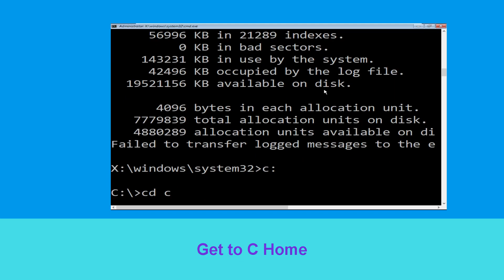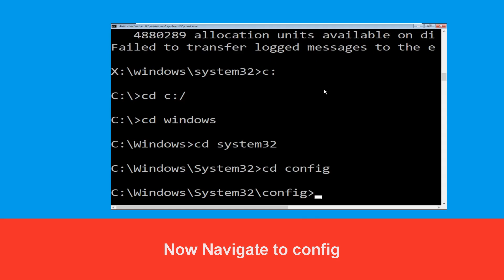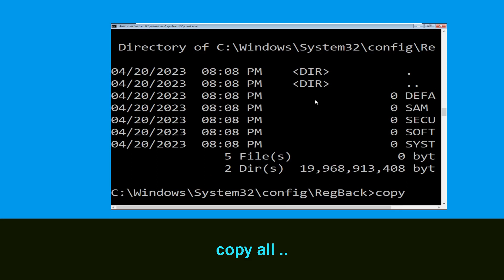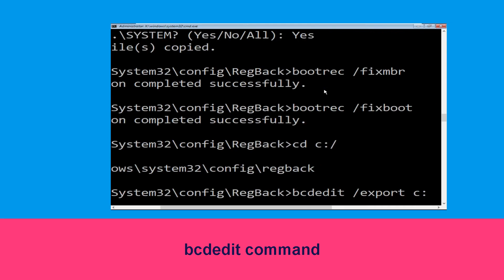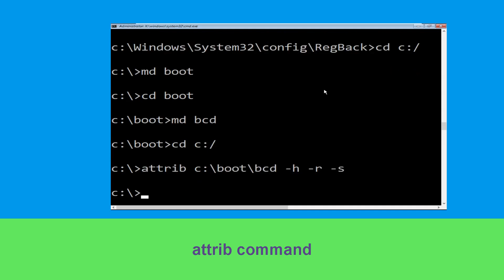KERNEL_MODE_HEAP_CORRUPTION 0x0000013A Windows 11 Blue Screen Error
Fixing the Blue Screen of Death (BSOD) Error on Windows 10: A Step-by-Step Guide

Very important: Follow this video, even if you see any error in any command, you move to the next command.

It will not just just fix and start your computer, but you can save all your data, files, photos, important documents using this guide.
Hers is the list of error codes it can fix and not limited to :
• SrtTrail.txt Logs Problem
• "path not found" in command prompt
• "Access is denied" in command prompt
• IRQL_NOT_LESS_OR_EQUAL Error
• BAD_POOL_CALLER Error
• Automatic Repair Couldn't Repair Your PC Windows 10 or Windows 11
• Any Blue Screen Error Crash Problem